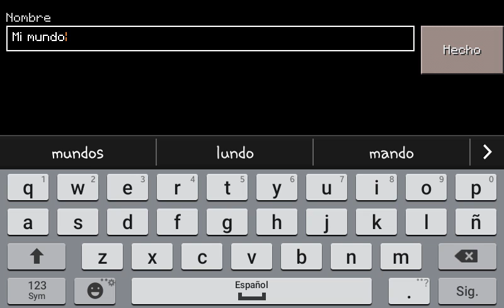Nueva serie/minecraft p.e